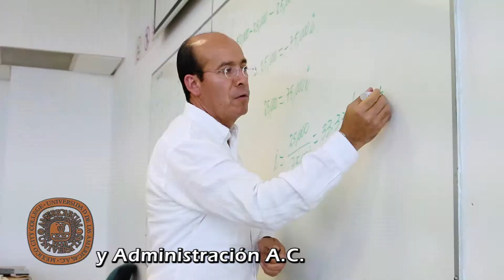Licenciatura en Administración 2017